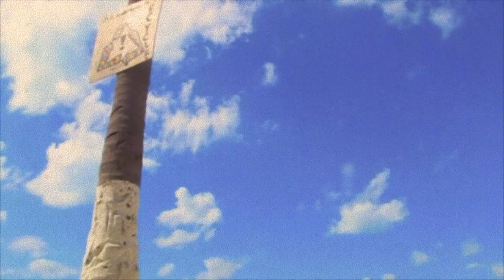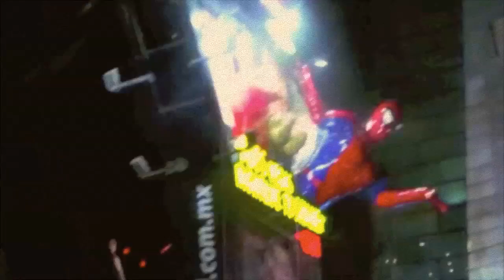Bank Robber Y Las Mujeres - Chichen Itza HD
"Chichen Itza" pertenece al lp debut de Bank Robber y Las Mujeres "Ramiro Jota Sessions" grabado y mezclado en Estudio El Horno. Roberto Agüero Cendak: letra, música, voz y bajo. Ramiro Jota Bochatay: producción, beatmaster y sintetizadores. Banana Well: guitarras. Santiago de Simone y 7AM Mixing: masterizado. Videoclip: Turbocristo Records, México, 2017.

"¿Te acordás de aquel lugar, donde ser diferente es ser igual?
Sin cárceles ni manicomios, morir allí será una gran aventura
Vivir sólo cuesta guita y ahí lo vi, un muerto en mi placard.
Sin vagones rosas, solo amor y libertad.